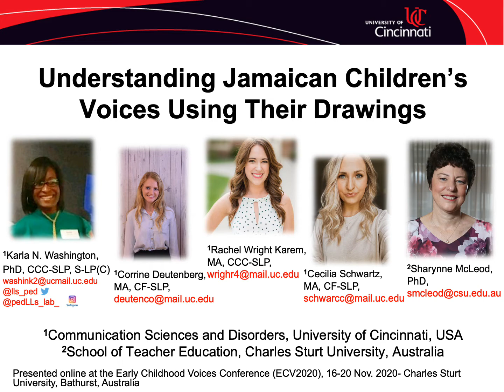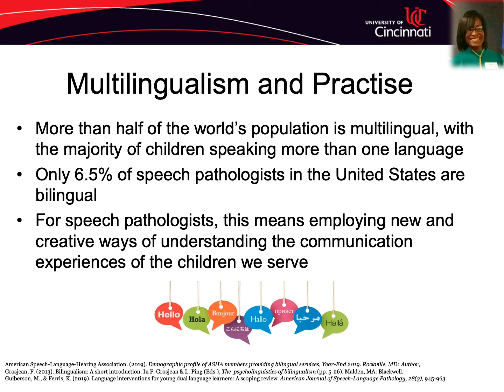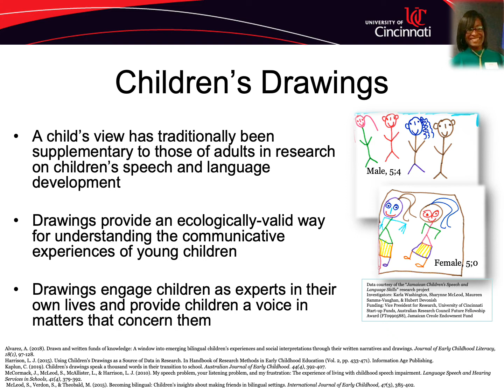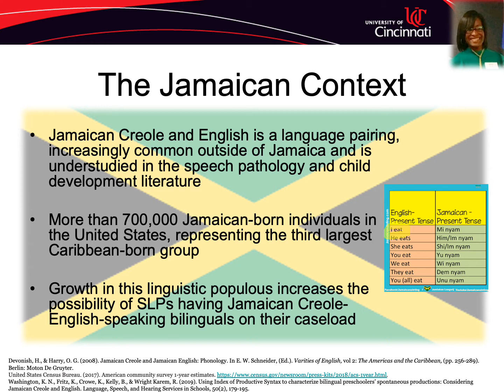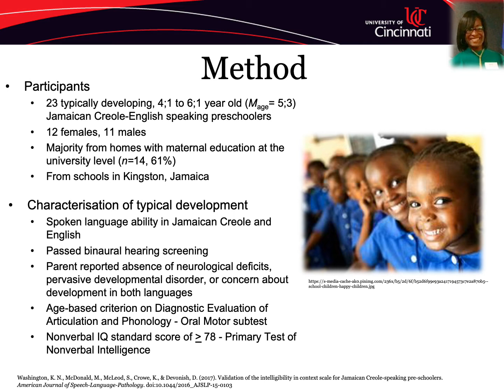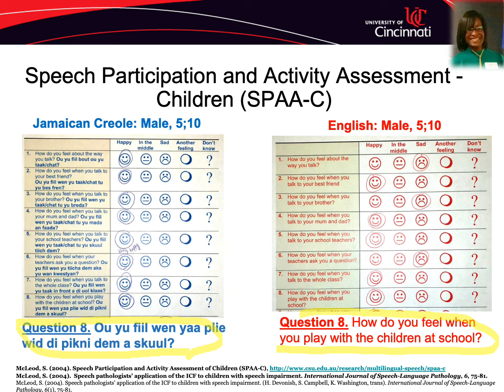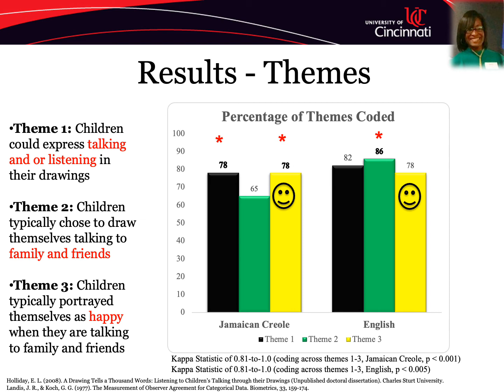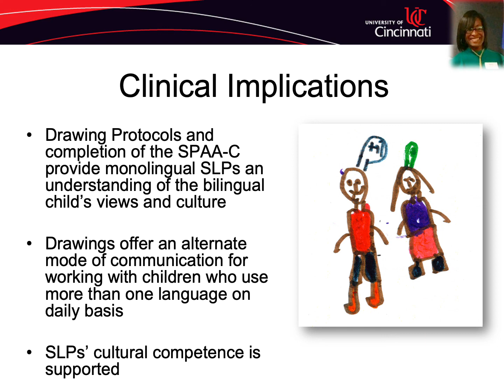ECV2020-122 Understanding Jamaican children’s voices using their drawings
Featuring
Karla N. Washington, University of Cincinnati, USA
Corrine Deutenberg, University of Cincinnati, USA
Rachel Wright Karem, University of Cincinnati, USA
Cecilia Schwartz, University of Cincinnati, USA
Sharynne McLeod, Charles Sturt University, Australia

Join the conversation on Twitter via @charlessturtuni and ECV2020